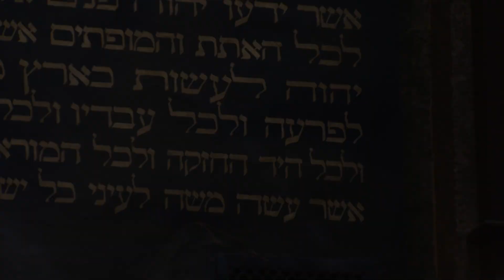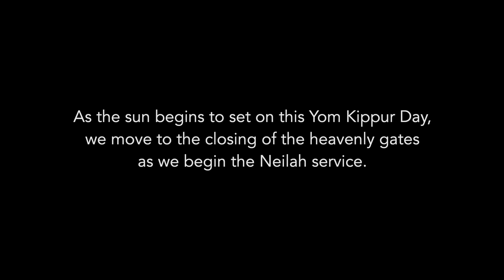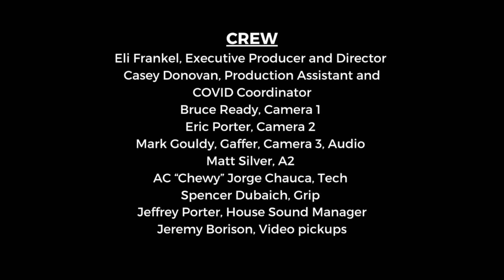Yizkor, Neilah, and Havdalah 2020: Wilshire Boulevard Temple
Yizkor and Neilah, the concluding services of Yom Kippur; from Wilshire Boulevard Temple in Los Angeles.

Shanah Tovah!

One of America’s most highly respected congregations, Wilshire Boulevard Temple has been serving the Los Angeles Jewish community since its founding in 1862 as Congregation B’nai B'rith, the city’s first synagogue.